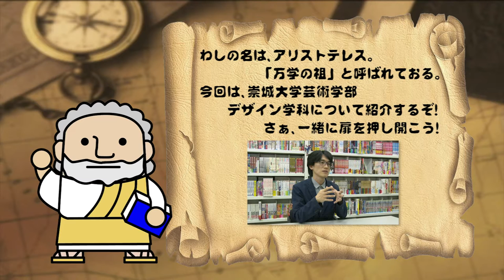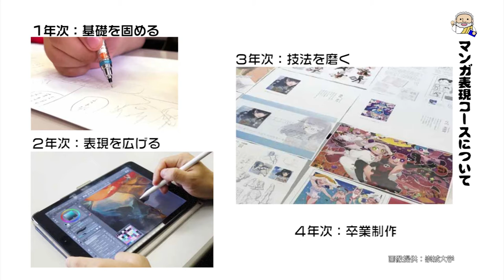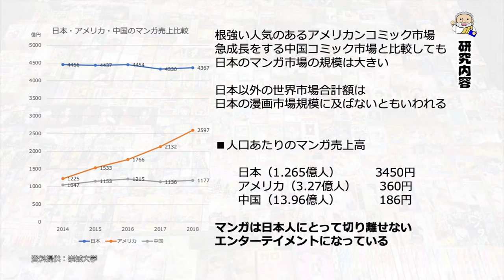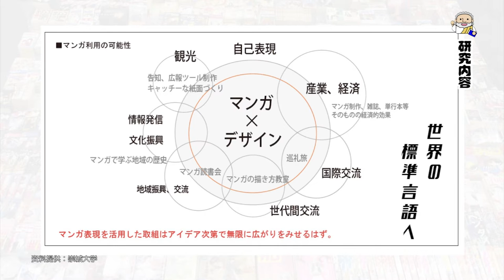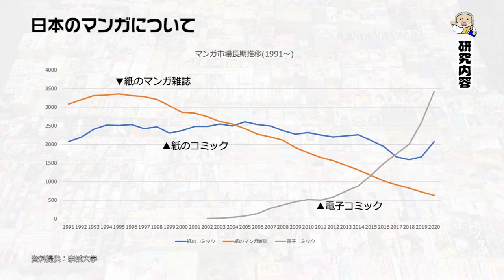デザイン学科 木下先生 【J:COM「フィロソフィアの扉」】50 崇城大学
第50回放送はデザイン学科　木下裕士助教が登場！（2021年11月放送）
マンガ表現コースの紹介や機能マンガについて解説します。